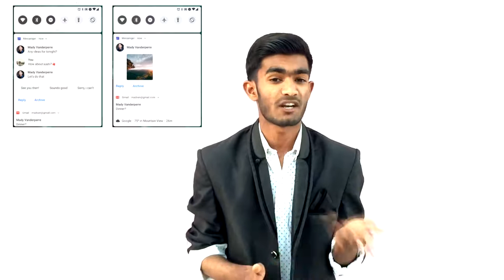Tech News#2 Android P Developer Preview, Airtel VoLte, Vodafone VoLte in Hindi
Hello Friends, Welcome To The Tech Fiction You Tube Channel. Yeh Tech News Ka Second Part Hai. Aaj me aapke liye lekar aaya hu latest technical news. In this video we are talking about android P Developer Preview,Airtel Volte and Vodafone Volte Service.
I hope Aapko yeh ye video pasand aayega. Agar Pasand aata h to ise like kare or share kare.